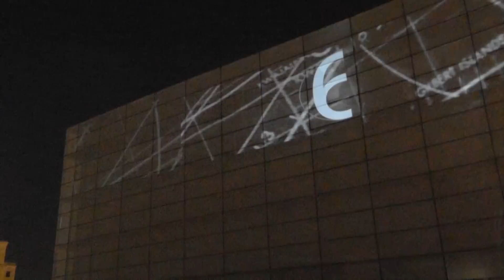Exploring NASA projections on the Figge Art Museum, July 3, 2012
Exploring NASA is the collaborative effort of artists, musicians, scientists and administrators who are collectively working on an installation artwork that will explore aspects of NASA -from the exploration of the universe and development of technology to its societal impact. This 100' wide projection includes images from the full Exploring NASA project and draws attention to the Smithsonian exhibition, "NASA | Art: 50 years of Exploration", on display at the Figge from July 14 -Oct. 7, 2012.